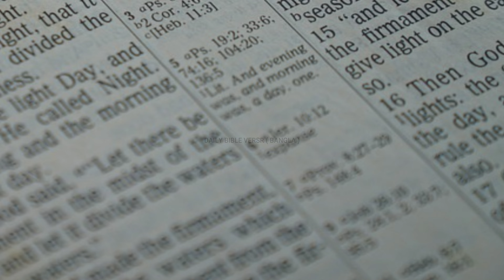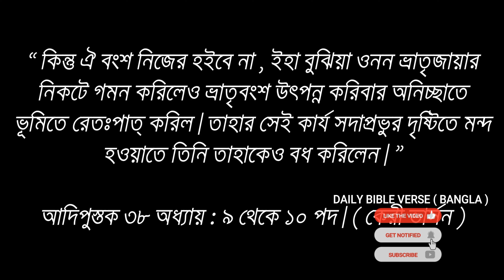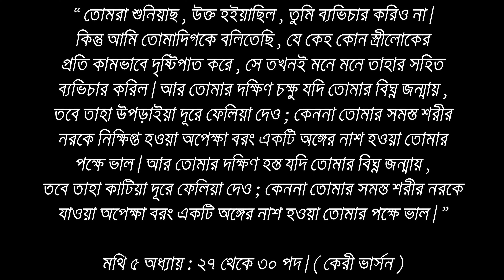হস্তমৈথুন কি। Masturbation is it a sin according to the Bible। What does masturbation mean।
Is masturbation a sin according to the Bible ? Is it wrong to masturbate ? What does the Bible say about masturbation ? These are the questions many people want to ask , but are unable to because of shyness or fear . In this video , DAILY BIBLE VERSE ( BANGLA ) we have tried to answer these biblical questions about masturbation for both men and women from a biblical perspective.
হস্তমৈথুন কি বাইবেল অনুসারে পাপ ? হস্তমৈথুন করা কি অন্যায় ? হস্তমৈথুন সম্পর্কে বাইবেল কি বলে ? এই প্রশ্নগুলি অনেক লোক জিজ্ঞাসা করতে চায় , কিন্তু লজ্জায় বা ভয়ের কারণে তা সম্ভব হয় না। এই ভিডিওতে , DAILY BIBLE VERSE ( BANGLA ) আমরা চেষ্টা করেছি বাইবেলের দৃষ্টিকোণ থেকে পুরুষ এবং মহিলা উভয়ের হস্তমৈথুন সম্পর্কে বাইবেল ভিত্তিক এই প্রশ্নগুলির উত্তর দিতে।